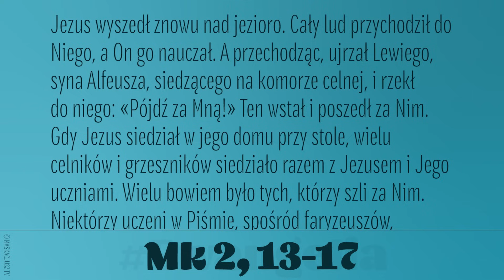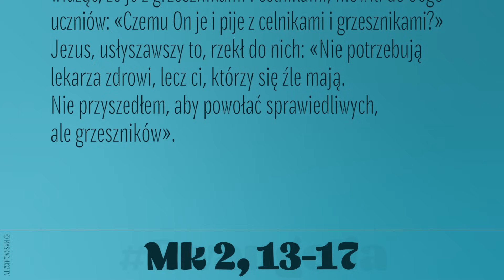Ewangelia | 13 stycznia 2024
Jezus wyszedł znowu nad jezioro. Cały lud przychodził do Niego, a On go nauczał. A przechodząc, ujrzał Lewiego, syna Alfeusza, siedzącego na komorze celnej, i rzekł do niego: «Pójdź za Mną!» Ten wstał i poszedł za Nim.
Gdy Jezus siedział w jego domu przy stole, wielu celników i grzeszników siedziało razem z Jezusem i Jego uczniami. Wielu bowiem było tych, którzy szli za Nim.
Niektórzy uczeni w Piśmie, spośród faryzeuszów, widząc, że je z grzesznikami i celnikami, mówili do Jego uczniów: «Czemu On je i pije z celnikami i grzesznikami?»
Jezus, usłyszawszy to, rzekł do nich: «Nie potrzebują lekarza zdrowi, lecz ci, którzy się źle mają. Nie przyszedłem, aby powołać sprawiedliwych, ale grzeszników».